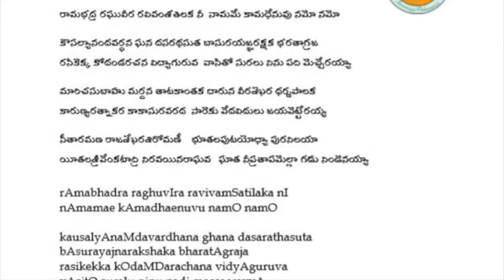Annamayya Padayagnam- Ramabhadra raghuvira by Kum.Srinayaki Somayajula, Hamsa Academy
Ragam: Anandabhairavi
Talam: Adi
Tunesmith : Sri Nedunuri Krishnamurthy garu